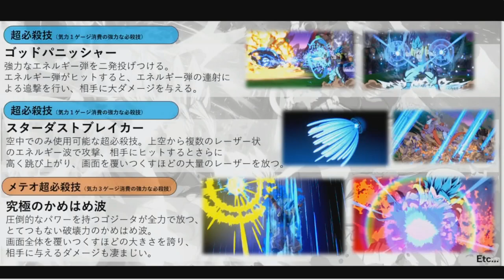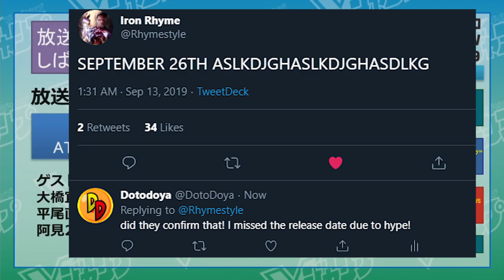NEW Gogeta Blue GAMEPLAY + RELEASE DATE REVEALED! | Dragonball FighterZ DLC Reaction and Analysis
Gogeta blue is here and we now know everything about him! This includes his release date, all of the moves shown of in this new gameplay and his assist! Gogeta is dbfz second to last dlc character of the fighterz pass season 2 and he looks incredible.

Dragonball fighterz dlc reaction and analysis for season 2!